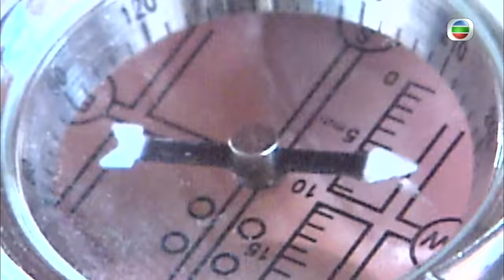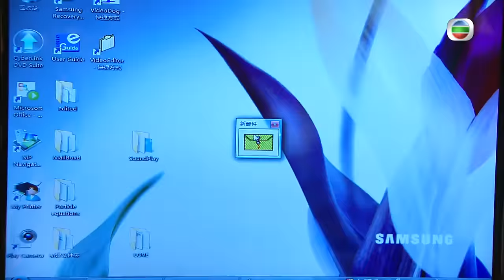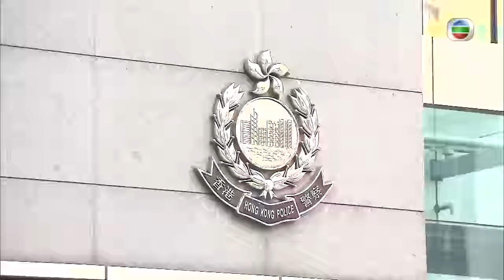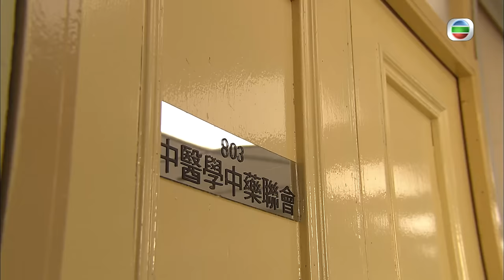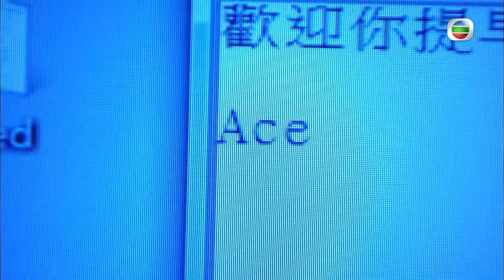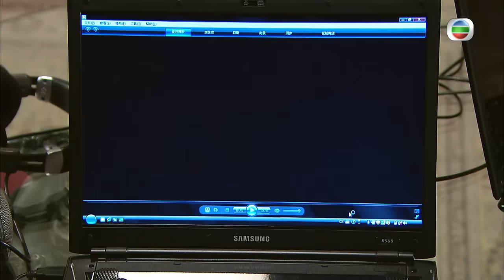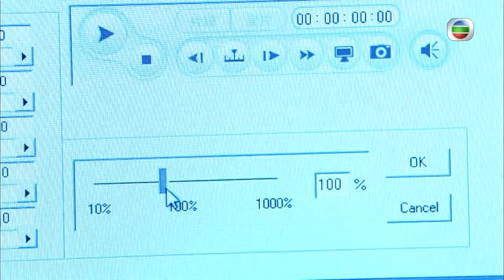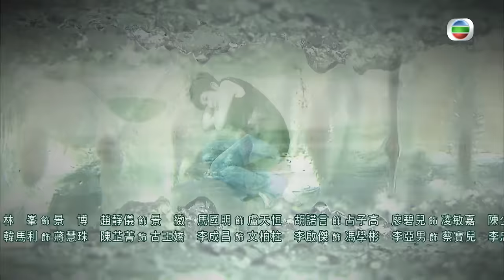TVB懸疑劇 | 談情說案 23/25 | 廖碧兒(敏嘉)決定 離開馬國明(天恆) | 林峯、楊怡、馬國明、廖碧兒、陳展鵬、李國麟 | 粵語中字 | 2010